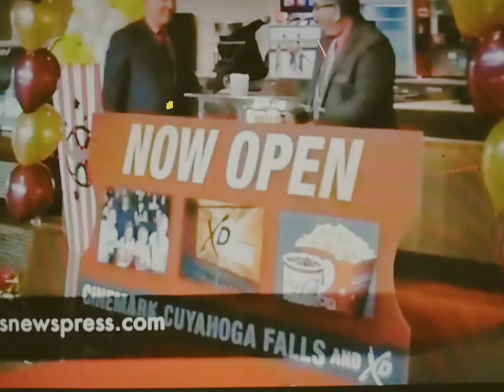CINEMARK CINEMAS IN CUYAHOGA FALLS OHIO